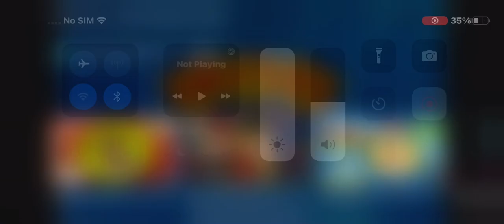smyths toys - airflow 6ft bouncy castle